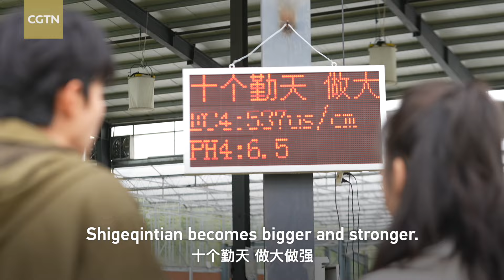Wishing you a joyous Youth Day!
Cultivate, innovate, succeed! China celebrates Youth Day today in honor of young people and their vitality. The Hub finds the story of these ten young farmers interesting and inspiring. They are actually popular among young Chinese people. Named Shigeqintian, which translates to "ten diligent days" or "ten sunny days," their agricultural company symbolizes a dedication to hard work and fruitful harvests. A reality show featuring these young farmers has taken the internet by storm. Our team went to visit their crop fields in Hangzhou City to meet the passionate group. We also talked to the reality show's director Yang Changling and farmer Zhao Xiaotong. Check out the video!